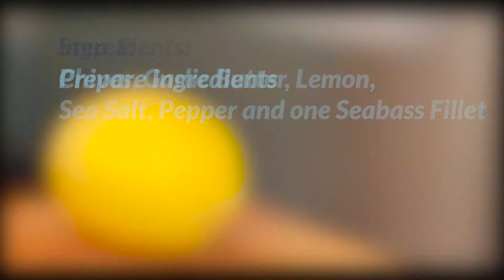How to Cook Seabass with Chives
Ever wondered how to cook Seabass perfectly?... find out how with the Codfather of all things fishy... Robert Latimer!

Ingredients - Per person

1 Seabass Fillet
Butter – plain is fine, but also nice with garlic, lemon or chive butter too
Lemon wedge
Sprinkle of chives

Method
Pre Heat Grill

Season Seabass fillet with salt and pepper and pop pat of butter on top
Pop under grill for 8 minutes
Volia!

This method works well with Sea Bream or Haddock too!

With fun and easy to follow videos our TrickyFishy playlist is perfect for getting to grips with even the trickiest of fish!